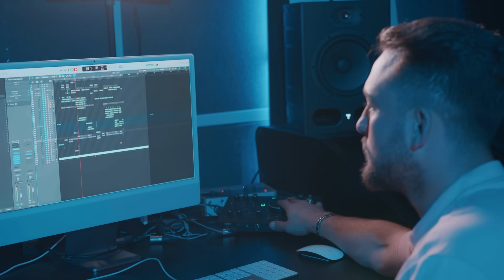Esin Kaya & Bahadır- Hadi Bana Gel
Esin Kaya & Bahadır'ın, Dark'n Dark Music etiketiyle yayınlanan "Hadi Bana Gel" isimli tekli çalışması, video klibiyle netd müzik'te.

Düzenleme: Ercan Bal
Yönetmen: Enes Bilal Taşçı
Yaylı Grubu: Gündem Yaylı Grubu ( Kadir Okyay )
Gitarlar: Sergen Güzelel
Tarcüş: Ali Yılmaz ( Motor Ali )
Mix - Mastering: Hakan Turhal